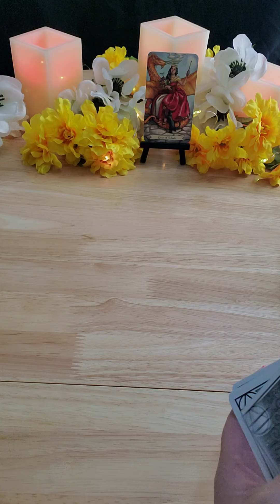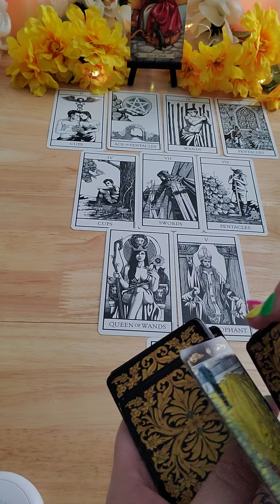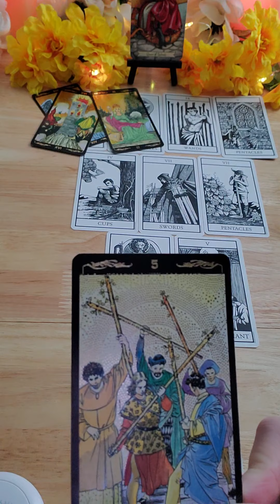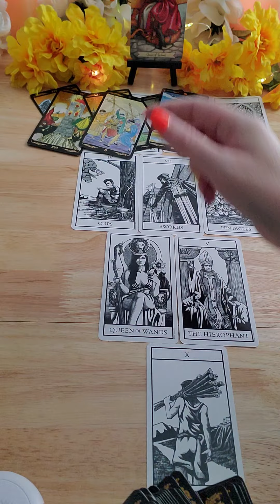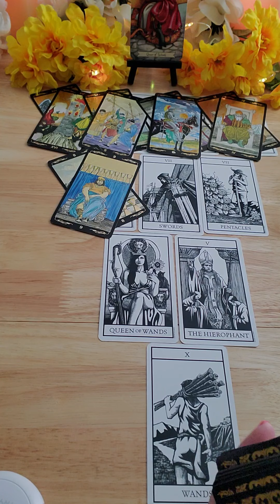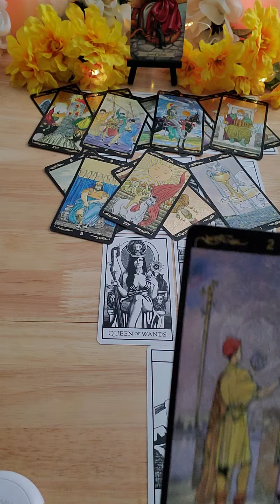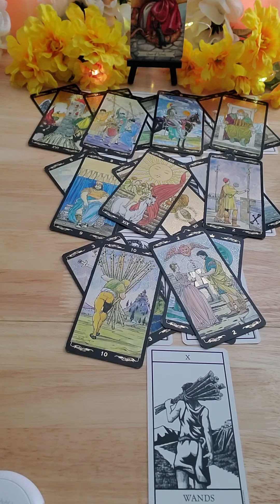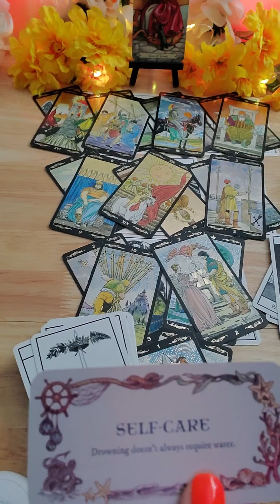Virgo August 2020 General Reading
Moving Forward!